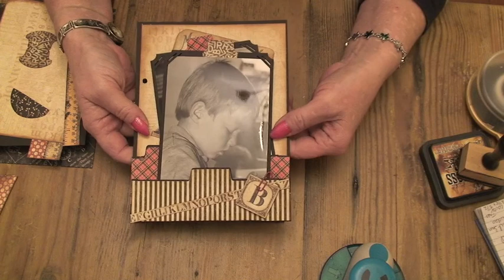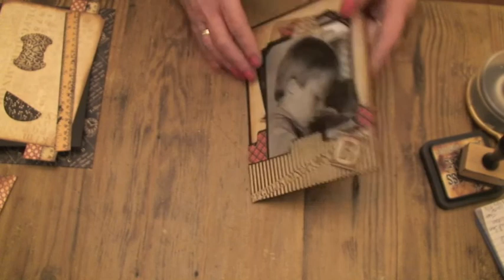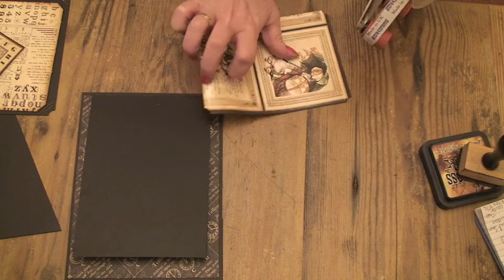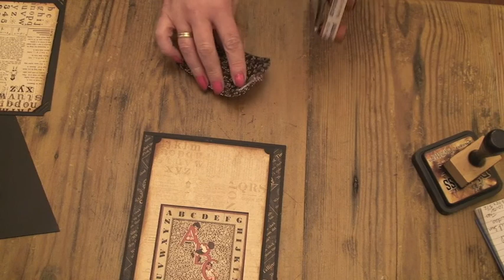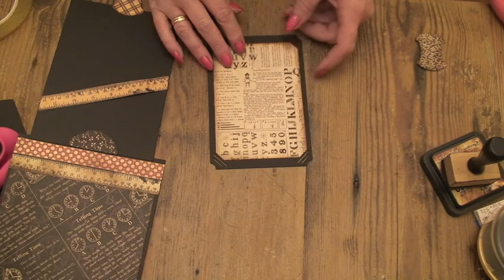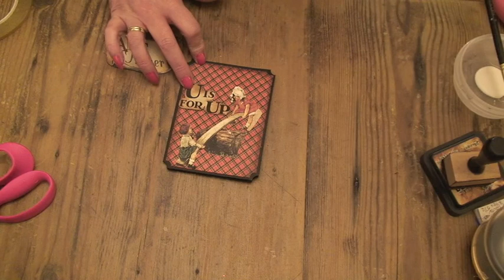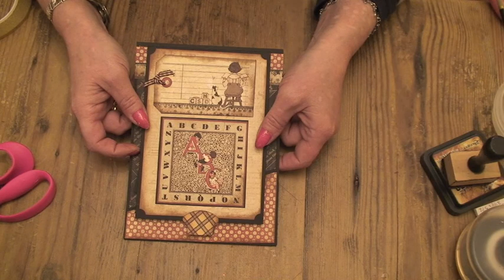"Lets Make" Series 1 part 15 an ABC Primer photo album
Hi ladies, this video takes you through how to assemble the flap page in the album.  There are quite a few pieces to it but fun to make.  :-) C